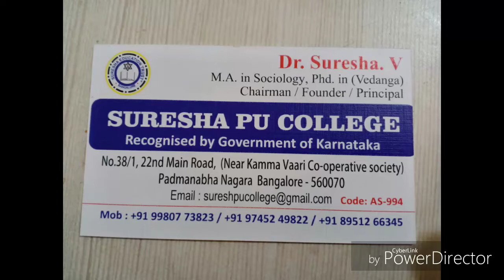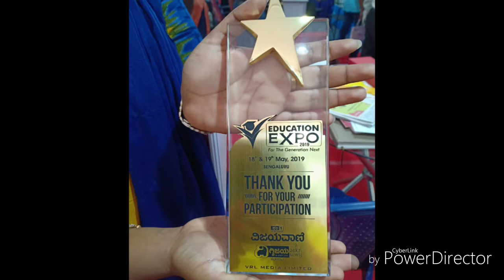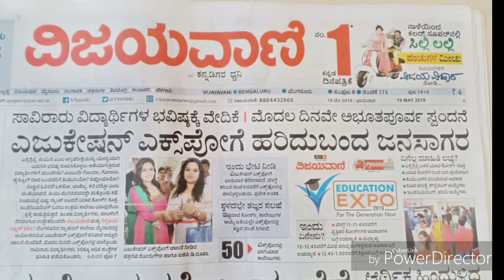SURESHA PU COLLEGE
Education expo 2019 - Organized by Digvijaya T.V and Vijayavani news paper